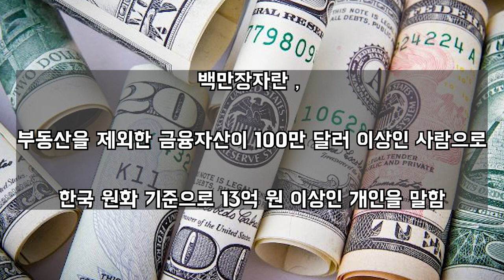백만장자 가장 많은 도시 TOP 10